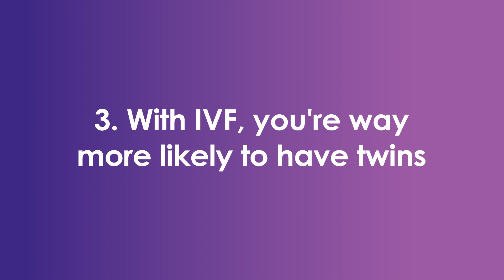Top 5 Myths About IVF - Fertile Minds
There are quite a few misconceptions about In Vitro Fertilisation, or IVF fertility treatment. Today, Dr Julie Buchanan, a fertility specialist from Queensland Fertility Group will discuss the top 5 myths about IVF.

What is IVF?
IVF (In Vitro Fertilisation) is a procedure, used to overcome a range of fertility issues, by which an egg and sperm are joined together outside the body, in a specialised laboratory. The fertilised egg (embryo) is allowed to grow in a protected environment for some days before being transferred into the woman's uterus increasing the chance that a pregnancy will occur.

In Vitro Fertilisation (IVF) can be used to overcome a range of fertility issues and for many couples, gives them the best chance of having a baby.
- About Fertile Minds -
Virtus Health Group are the market leaders in Assisted Reproductive Services, and we would like to share our knowledge to educate and support those looking to grow their families. Our Virtus Health fertility network consists of IVFAustralia, Melbourne IVF, Queensland Fertility Group, and TasIVF.

One in six couples experience trouble conceiving, and we are working towards a future where everyone in the community has the opportunity to create a family.

Our Fertile Minds channel provides fertility related information by our leading minds from across the group. Here you can find the latest fertility facts and discussions to help you understand fertility - from pregnancy planning right through to treatment and technologies.

Want to learn more? Talk to the fertility experts.

*All opinions expressed on the Fertile Minds channel belong to the individual doctors, not the Virtus Health group.